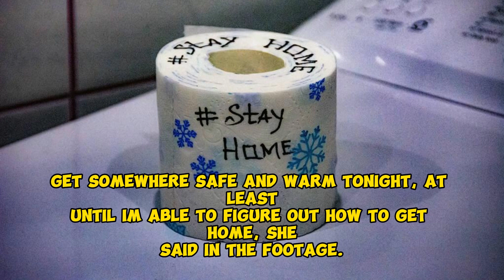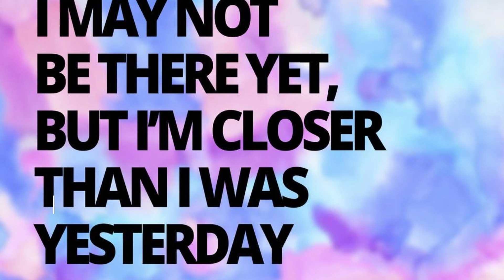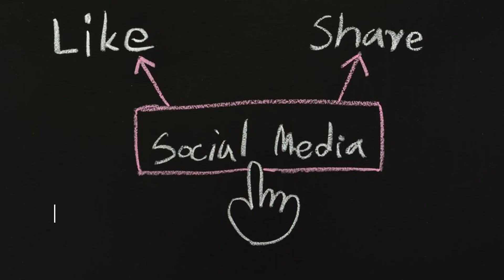Social Media Slams Young Mom for Moving Kids to Houston in Winter for Influencer Dream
Social Media Bashes Young Mother Who Moved Her 3 Kids To Houston In The Middle Of Winter To Chase Influencer Dream